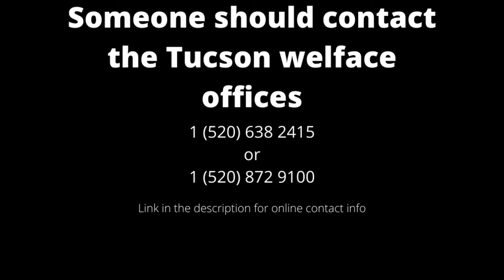Tom commits welfare fraud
A scumbag committing fraud against the American taxpayer. Make sure to call or contact here

Tom lives closer to the regular DES office but the office on Alveron way is close as well